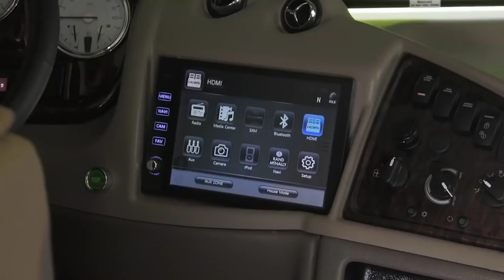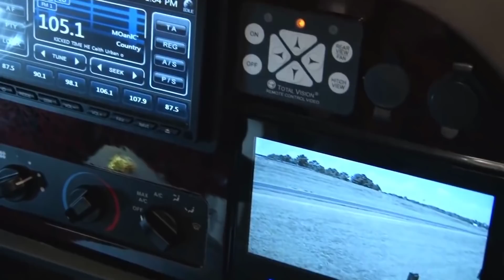Herkesin Sahip Olmak İsteyeceği YENİLİKÇİ VE MUHTEŞEM 10 KARAVAN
► Video Önerilerim ;

► TAKİP EDİN;

AKLINIZDA BULUNSUN